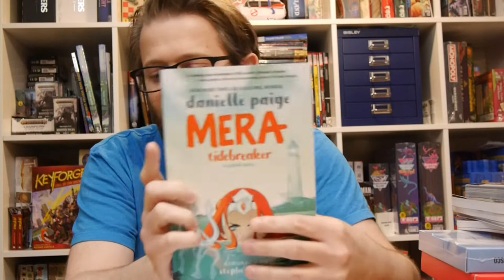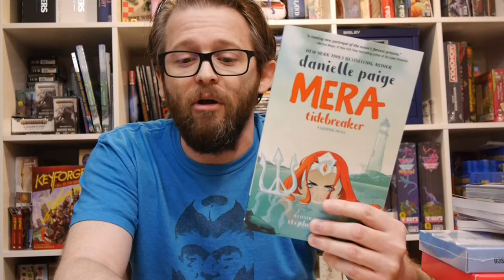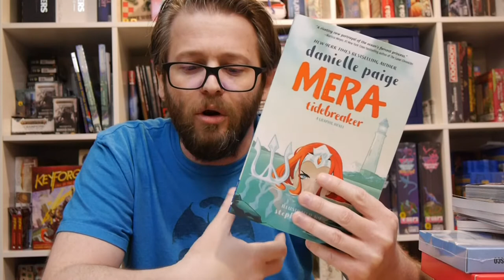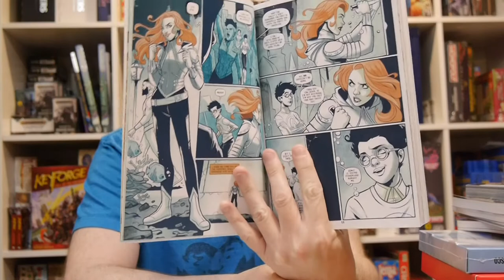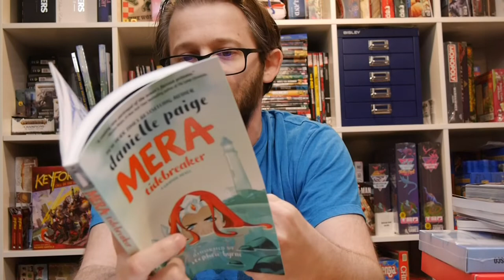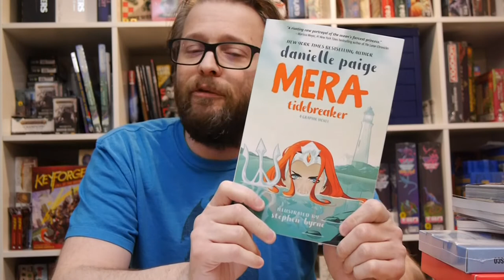DC (Ink) Comics Review: Mera: Tidebreaker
DC Ink is here with its first release, Mera: Tidebreaker! Mera is on a mission for her independence (and to kill Arthur Curry). The YA graphic novel is by Danielle Paige and Stephen Byrne.

Get your copy in comic shops now and in book stores on April 2!